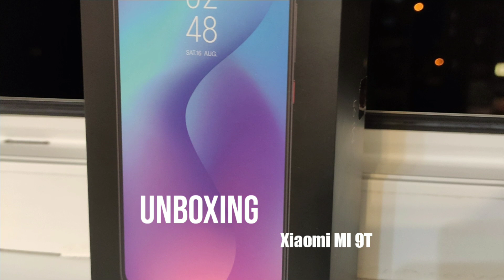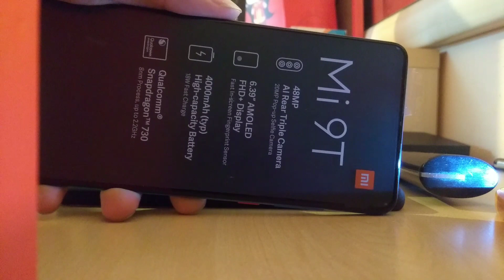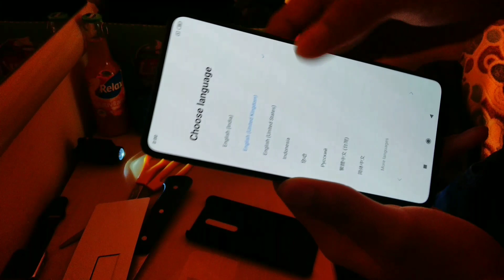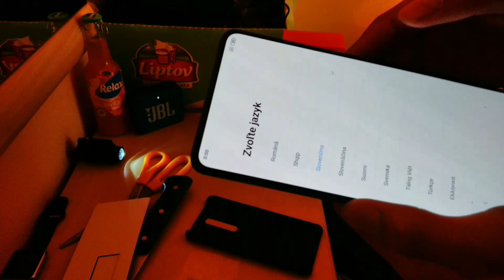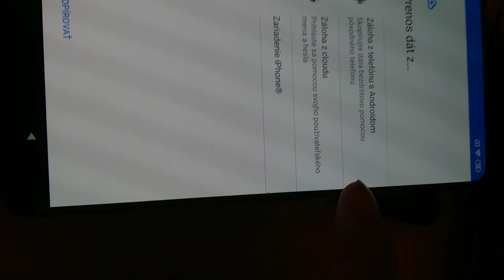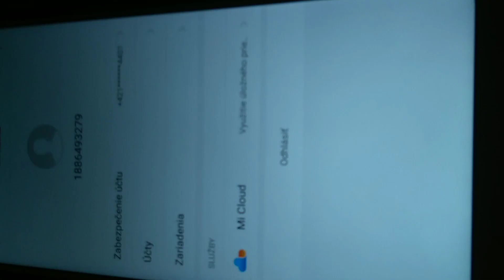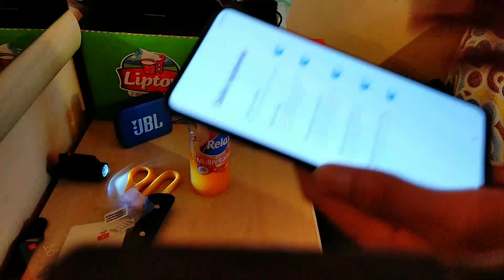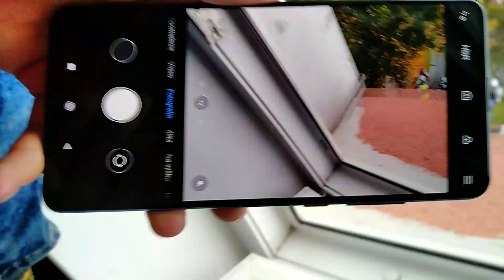Unboxing : Xiaomi Mi 9T [UnboxingSk/CZ] #1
Čauko ľudia, moje meno je Hao a ja vás vítam pri ďalšom videjku. Dneska som sa rozhodol natočiť Unboxing nového mobilu ktorý som si kupil!Nezabudni video ohodnotiť likom a ak nemáš u mňa odber tak ho ihneď šlahni :D Tak ja sa s vami lúčim a užite si videjko ;)
SOCIÁLNE SIETE NA KTORÝCH MA MÔŽETE STALKOVAŤ:
DISCORD NA KTOROM SU TURNAJE !

TECHNIKA:
-Lenovo k6
- Slúchadlá JBL Tune 500bt
-Emos FreeStyler
- Alcatel  Plus 10
- Editujem v Kinemaster Diamond Pro
- JBL Go2
-Micro SD 64GB
-USB 16GB
- USB  Duo 32GB
- natáčam v Az Screen Recorder
- Grafiku robím v : Ps Touch
Niečo o mne :
Kolko rokov máš ? 14, 3.3.2005